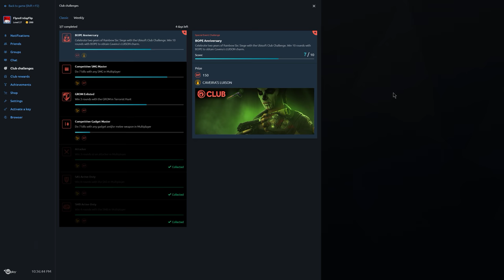Rainbow Six Siege + Part 1439 + Coastline TDM Bomb + White Noise pcgaming crew